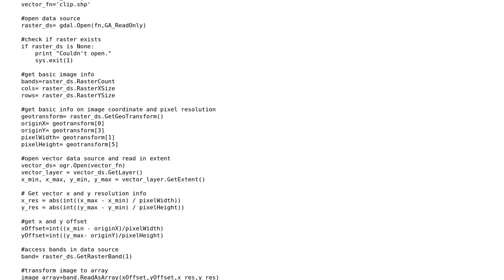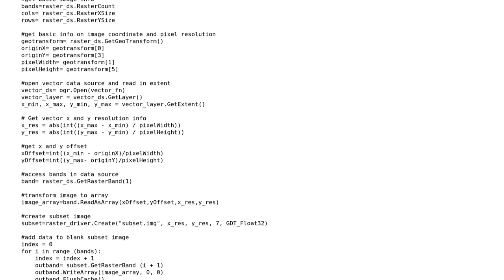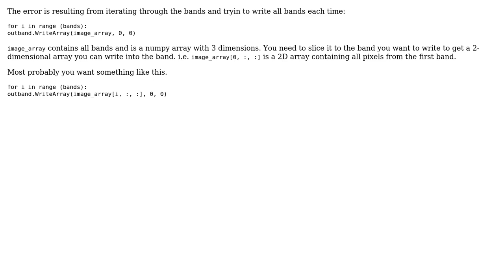GIS: Clipping raster using a vector 's extent in GDAL (2 Solutions!!)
GIS: Clipping raster using a vector 's extent in GDAL

With thanks & praise to God, and with thanks to the many people who have made this project possible! | Content (except music & images) licensed under CC BY-SA | Music | Images & others | With thanks to user Kersten user CodingGrandma user Alex Leith and the Stack Exchange Network Trademarks are property of their respective owners. You are responsible for your own actions.